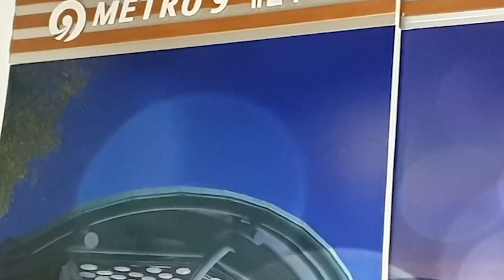낭만가객(김감독) - 불어라 바람아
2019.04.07. 지하철 9호선 고속터미널역 "메트로9 예술무대"